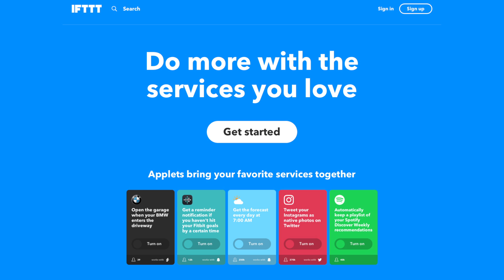Home Automation Q&A - October 2016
This month: (Most) Modern home automation sucks!

Whaaaat? Why would a channel named Smarter Home Life say such a thing?! Well, viewers wrote in during October quite frustrated that they could not use a device (like the Amazon Echo) to truly automate new "connected things" that they had purchased. They said, "what gives?"

What's the answer? Keep waiting around for Amazon and Google to get "on their game"? Buy a SmartThings hub? Invest in HomeKit products? Ditch home automation altogether? Watch and find out!